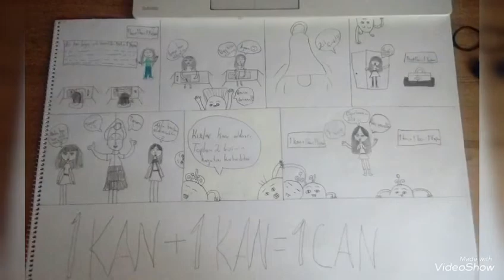ÖĞRENCİLERİMİZDEN KARİKATÜR ÇALIŞMALARIYLA KAN BAĞIŞINA DESTEK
Görsel Sanatlar Öğretmenimiz Ayten KALAY rehberliğinde öğrencilerimiz karikatür  çalışmalarıyla kan bağışına destek olmaya davet ediyor. Öğretmenimize ve öğrencilerimize desteklerinden dolayı teşekkür ediyoruz.